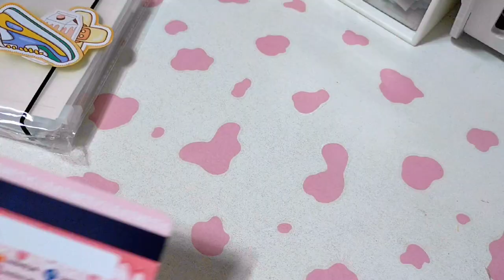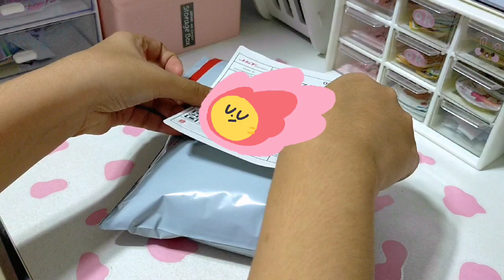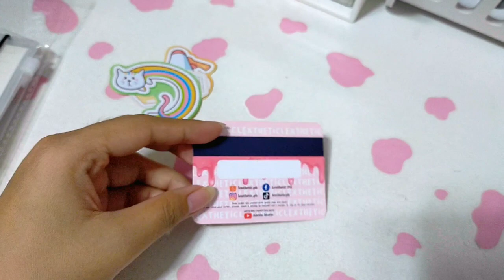studio vlog 🌷 asmr packing orders 📦 mini budget binder 📒 no background music 🎧 small business 💖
HEY PINK GANG! Here is an asmr packing orders video 💕 In this video, I will pack my remaining stocks of mini budget binders ✨ enjoy watching!

Age: 23
Pronouns: she/her
Education: 4th year college (BSBA - Entrepreneurship)
Location: Magarao, Camarines Sur, Philippines

🧁 vlogging tools 🧁
Camera: Oppo A9 2020
Vid Editor: CapCut
Thumbnail Editor: Phonto, Canva, PicsArt

Music is not mine! Credits to the following owner of the background music: